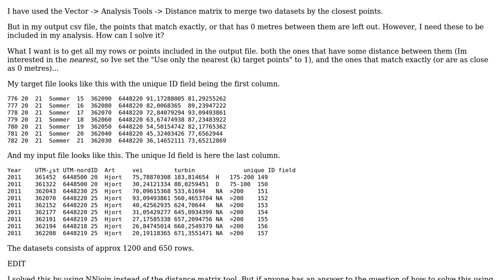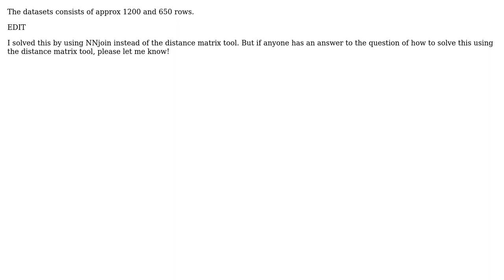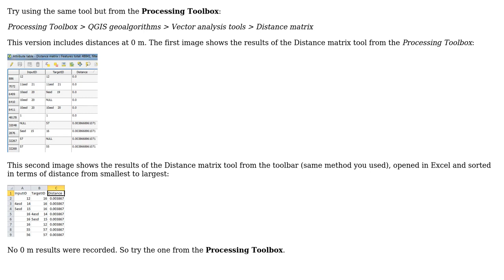GIS: Distance matrix tool, how to include distances at 0 metres?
With thanks & praise to God, and with thanks to the many people who have made this project possible! | Content (except music & images) licensed under CC BY-SA | Music | Images & others | With thanks to user underdark user Joseph user ilsken and the Stack Exchange Network Trademarks are property of their respective owners. You are responsible for your own actions.